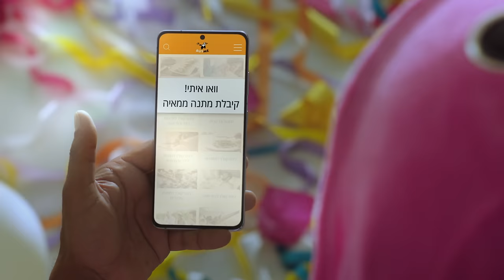איתי לוי - יש לי יום הולדת (Prod. By Doli & Penn)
ייצוג בלעדי: רות הפקות ומוסיקה בע״מ. 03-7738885
ניהול אישי והזמנת הופעות איתי לוי: מעיין ארביב 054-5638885

מילים ולחן: דולב רם, פן חזות ורון ביטון
עיבוד והפקה מוזיקלית: דולב רם ופן חזות

מילים:

כמה אנשים כמה אנשים אני הזמנתי
כמה מתנות כמה מתנות אני קיבלתי
איזה ערב הצגה, ארגנו לי חגיגה
כמה בלונים כמה בלונים כמעט אני עפתי

אנשים שלא נשכח
רגעים שלא נזכור
והגיל הוא רק מספר
אז יאללה

יש לי יום הולדת חצות עכשיו בדלת
הגיעו כל הצוות לעשות אצלי שכונה
ו-וואלה איזה סרט יש אווירה צמרת
כי יש לי יום הולדת זה פעם בשנה

אוקיי הגעתי אז תוציאו ת'עוגה
יש פה אחלה אווירה וכולם באותו הסרט
ואחרי שכבר כיביתי ת'נרות וזרקו אותי למים
לא סיימנו את הערב
אז החלפתי כבר את הבגדים
וניגבתי את כל העוגה מהפנים
אבל אני יודע שמכאן כולם עולים
איך יגמר הערב לא יודעים

הלילה רק עולים למעלה, למעלה
תשימו לי את המנגינה
הלילה לא חוזרים הביתה אז יאללה
כולם עושים איתי פה שכונה
כולם

סאנה חילוואה יא גמיל
הולך להיות פה ערב טיל
סאנה חילוואה ליפה
יש לה תאריך פצצה

קלידים ותכנותים: דולב רם ופן חזות
קלידים נוספים: עדן שלו, איציק פיליבה
כינורות אוריינטאלים: אור חיים כהן
גיטרות: עידן שניאור
מיקס: מאיר ״ביגי״ עמר, דולב רם ופן חזות
מאסטרינג: איציק פיליבה

קרדיטים קליפ:
הפקה, עריכה ואסטרטגיה: Peach-Content We Like

קרדיטים Peach
מנכ"ל: אייל סעדה
סמנכל תפעול ולקוחות: צבי פלוטניצקי
סמנכ"ל פיתוח עסקי: שראל דניר
סמנכ"ל קריאייטיב והפקה: פרץ מרקיש
מפיקה ראשית: עינת שיינר
בימוי : עומר טובי, רן פינקלשטיין
ניהול לקוח: נסי בכר, רחל ויינר

LEADERS (LDRS GROUP)
יונתן עראמי - מנכ"ל ובעלים LEADERS
לירן אהרוני - סמנכ"ל קריאייטיב ונבחרות
לורין קשרי - מנהלת לקוחות

קריאייטיב: רן פינקלשטיין
מפיק  בפועל: אלי שרם
סט דרסר/ארט דיירקטור: יעל מיטרני
ע.ארט: רוני בורשטיין
עיצוב בלונים: קרן פרידמן ברכה

צלם ראשי: מישה קמינסקי
עוזר צלם ראשון : מאיר ערד
עוזר צלם שני : יובל אוהב ציון
גריפ : רוני יהלומי
ע. גריפ: אוריאל צרפתי
עוזרת במאי: נועה שחם
עוזרת במאי 2#: ג'סיקה
נערת מים : שוהם גלס
תאורן : ליאור פרי
בסט בוי: נדב דסברג, עידן מלכיור
ע. הפקה: צחי לבנון, סבסטיאן, אוהד
לוקיישן: לוקיישן קווסט / נועה מזרחי
ניהול לוקיישן: דן ויסטרום
ציוד צילום : אוטופיה – אייוי טבאחי
כוריאוגרפיה: מור חממי
רקדנים:
שוהם סדובסקי, אלון בליטי, אופיר קורסיה, דור אברג׳ל,  הדר דיזהב, טוהר כהן, רפאל ביזהלוי, נדב שלום, שני אביב, שחר חג׳יוב, אדל אוייף, אלצ׳קו
סטיילינג: מזל חסון
איפור: קרן אדרי, אביבית זלטוגורסקי, מאיה לבון
ע. איפור: מעיין פרץ
עיצוב שיער: עינת סברלו, עמית קצב

הפקת פוסט: עמליה הוכמן
דגימות: דניאל בוקס
עריכת אופליין: ניצן רוטשילד, גלעד שולצקי
עורך אונליין: ולדי טריקידי, ארטמדיה
עיצוב עטיפה: Avoxvision

הפקה: איתי לוי - רות הפקות

ייצוג ושיווק אומנים:  NMC LIVE 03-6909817
יחסי ציבור - ״שיר פינטו״ דוברות ויחסי ציבור 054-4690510

הקליפ בשיתוף עם BUYME